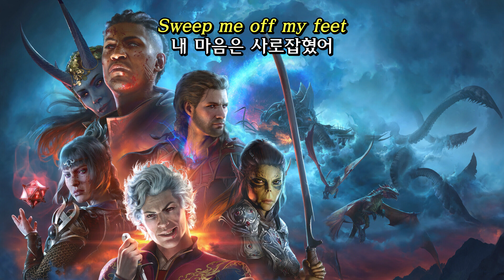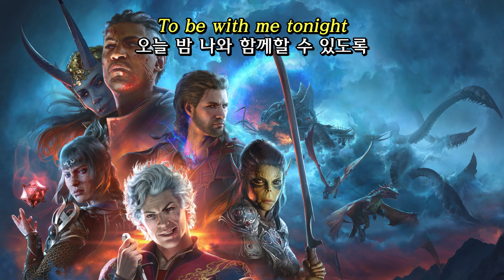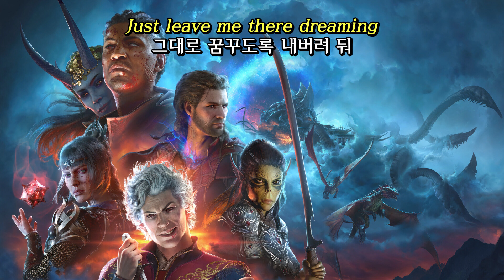(한글 자막 / 가사) 발더스 게이트 3 OST - Down by the river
발더스 게이트 3 OST - Down by the river
번역 : Doll